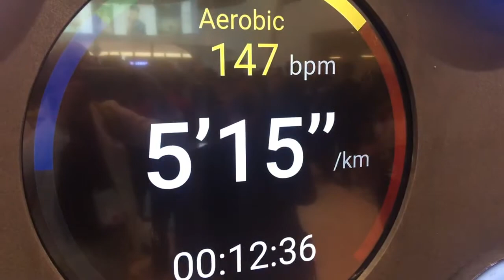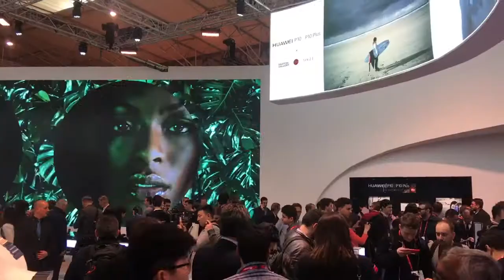Huawei P10 met Leika camera Toestel van het jaar en Smartwatch 2.0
Het toestel van het jaar van @mwc17 was van @huawei met de P10 met oa Leica camera's, mooie kleurtjes en design. Verder de smartwatch 2 met ingebouwd 4G en GPS en 2 dagen batterijleven waardoor hij onafhankelijk van de telefoon kan werken. Ook het nieuws van @Samsung die een nieuwe VR bril heeft en een Android Tablet. De Galaxy 8 komt 29 maart.